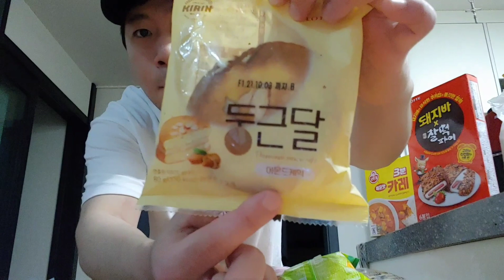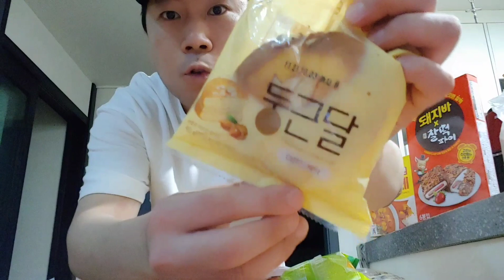이마트에서 빵5개 골라담기행사해서 3,980원